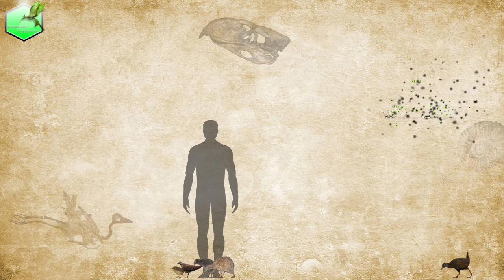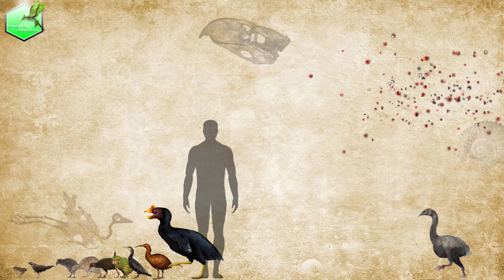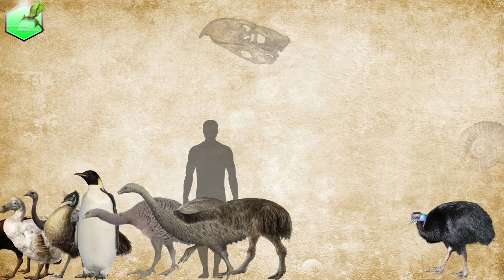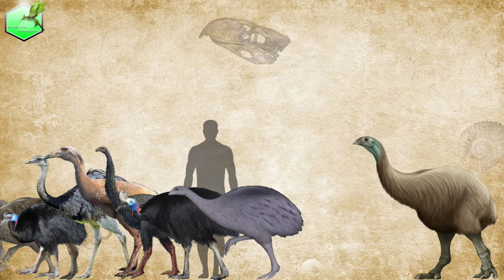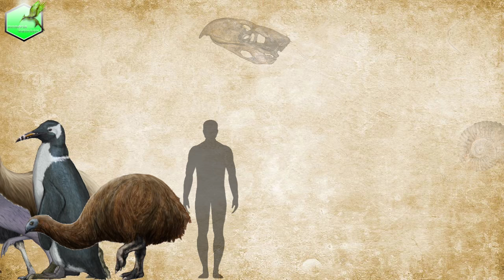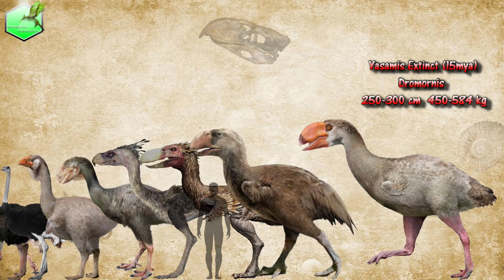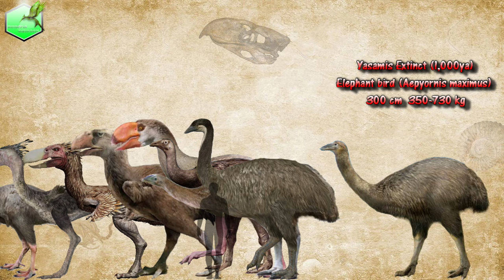Flightless Birds Size Comparison Living Extinct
Leopard vs Jaguar Comparison Size
Lion vs Tiger Comparison Size
Big Cats Size Comparison LİVİNG EXTİNCT

1.Lyall's wren and Stephens Island
2.Brown mesite
3.Okarito kiwi
4.Great spotted kiwi
5.Weka
6.Kakapo
7.Flightless cormorant
8.Red rail
9.Sylviornis neocaledoniae
10.Aptornis defossor
11.Great auk
12.King Island emu
13.Dodo
14.Lesser rhea
15.Kangaroo island emu
16.Emperor penguin
17.Upland moa (Megalapteryx didinus)
18.Little bush moa
19.Cosatal moa and Broad billed moa (Euryapteryx curtus)
20.Dwarf cassowary
21.Greater rhea
22.Ergilornis rapidus
23.Crested moa (Pachyornis australis)
24.Southern cassowary
25.Mantell's moa (Pachyornis geranoides)
26.Eastern moa (Emeus crassus)
27.Anthropornis nordenskjoeldi
28.Heavy-footed moa (Pachyornis elephantopus)
29.Titanis walleri
30.Tasmanian emu
31. Emu
32.Somali ostrich
33.Paraphysornis brasiliensis
34.Common ostrich
35.Syrian ostrich
36.Genyornis
37.Diatryma (Gastornis gigantea)
38.Phorusrhacos
39.Kelenken guillermoi
40.Brontornis
41.Dromornis
42.South Island giant moa (Dinornis robustus)
43.North Island giant moa (Dinornis novaezealandiae)
44.Vorombe titan
45.Elephant bird  (Aepyornis maximus)
46.Giant ostrich (Pachystruthio dmanisensis)